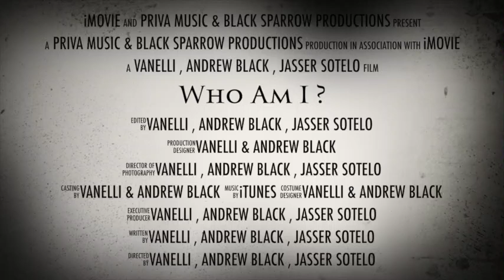"Who Am I ?" - AeVuM [Scary Trailer]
PriVa Music & Black Sparrow Productions Presents

Song Written / Sung / Performed By:
AeVuM [VanessaLiana & Andrew Black]

Follow the Artist:
'''''''''''''''''''v'''v'''v''''''''''''''''''''

A PriVa Music & Black Sparrow Productions Production
A VanessaLiana ; Andrew Black ; Jasser Sotelo Film

Filmed By: Jasser Sotelo
Production Designers: VanessaLiana ; Andrew Black ; Jasser Sotelo
Director of Filmography: VanessaLiana ; Andrew Black ; Jasser Sotelo
Costume Designer: VanessaLiana ; Andrew Black

Tralier Created With iMovie
Edited By: VanessaLiana [A.K.A. Vanelli]

Your Discoveries with Friends! 🌎🌞🌹